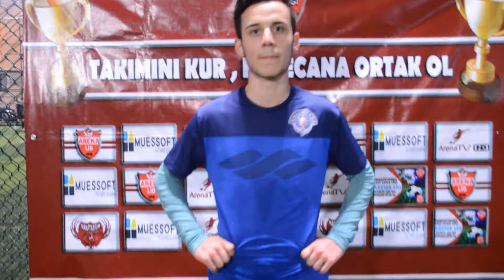Mert - Müsabaka Röpörtajı